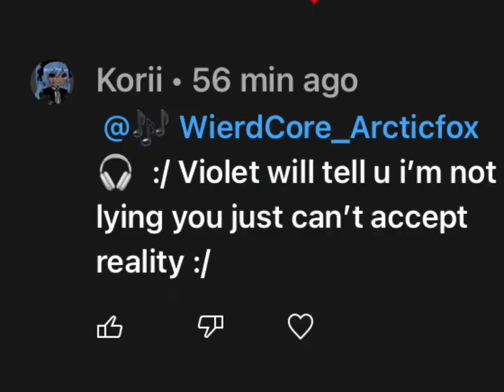Confused. Help. Kori, don’t u dare comment.